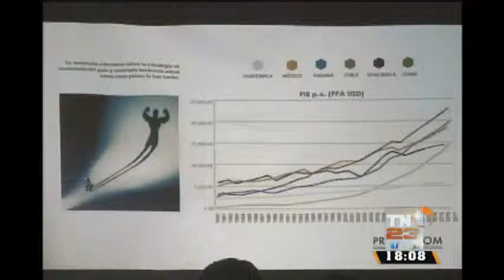Presentan avances en competitividad de Guatemala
El programa de competitividad dio a conocer los avances que ha tenido nuestro país en esta materia durante el 2015. Donde se establece que a pesar de la crisis política el crecimiento en índice económicos mantuvo una estabilidad.